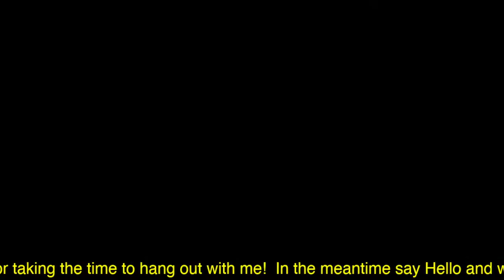Planning for JAPAN Q&A | (LIVE STREAM) Travel Chat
For a great Japan trip, planning is a crucial part to make everything go smoothly! So, Let's talk planning tips and guides.

Planning a trip to Japan? Don't worry we have a great community to help you out and answer your questions!

Get inspired and take notes!

STREAMING EVERY SUNDAY & MOST WEDNESDAYS:

 ☆Join team Ninja monkey! and let's get a conversation started in the comments section!☆